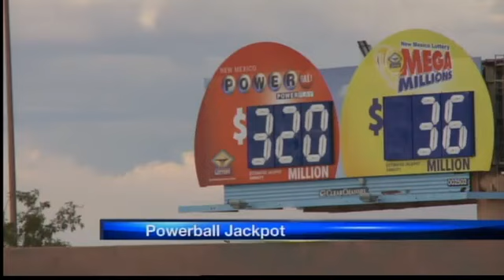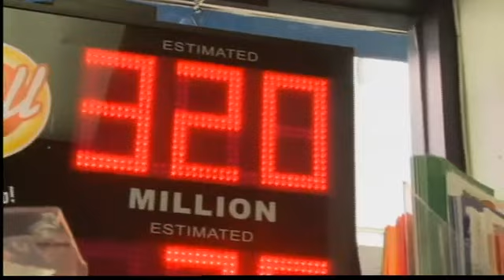Powerball jackpot 4th largest ever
Wednesday night's drawing for the Powerball jackpot is up to $320-million.